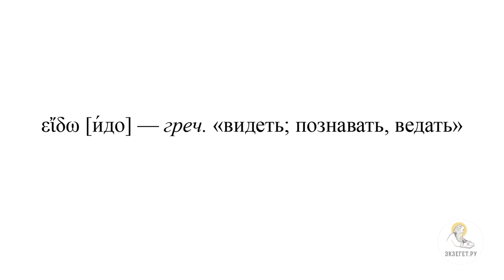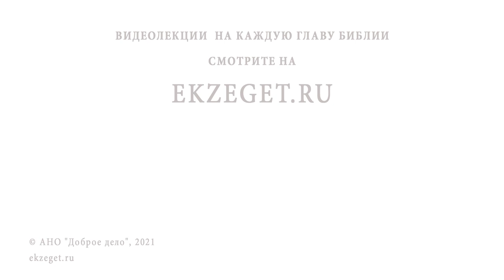ХРИСТОС И САМАРЯНЕ. Беседа Христа с самарянкой. Часть 3. Протоиерей Димитрий Юревич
В сегодняшнем видео вместе с кандидатом богословия, заведующим кафедрой библеистики Санкт-Петербургской духовной академии, членом Межсоборного присутствия Русской Православной Церкви Протоиереем Димитрием Юревичем говорим о беседе Иисуса Христа с самарянкой в Евангелии от Иоанна и касаемся следующих тем:

🔸 О 3-ей части беседы Иисуса Христа с самарянкой
🔸 О том, что самарянка пошла в Сехем и призывала прийти ко Христу
🔸 О дурной репутации самарянкой
🔸 О том, что самарянка начинает говорить с соплеменниками как Иисус построил диалог с ней
🔸 О реакции самарян
🔸 Об отношении самарян ко Христу
🔸 О том, что Господь отказывается от еды, принесенной учениками
🔸 О реакции учеников на слова Господа
🔸 О том, что наступает пресыщение от физических вещей
🔸 О том, что делание добрых дел насыщает, вдохновляет и питает человека
🔸 О словах Господа о жатве
🔸 О нескольких толкованиях этого момента
🔸 О жнецах
🔸 Об использованной Христом поговорке
🔸 О важности слов Христа Апостолам о том, что не только их заслуга в жатве
🔸 Об огромном богатстве которое получает человек становясь христианами
🔸 О том, что нельзя зацикливаться на самом себе
🔸 О том, что православные христиане не отступают от своей церковной традиции
🔸 О том, как свидетельство самарянки подействовало на самарян
🔸 О приглашении самарян о том, чтобы Иисус Христос с учениками остались на два дня
🔸 О враждебном настроении иудеев по отношению ко Христу
🔸 О важности познании Слова Божия
🔸 О событиях в жизни человека, когда люди понимают что событие было по Воле Божией
🔸 О чудесах в жизни христиан
🔸 О предупреждениях Апостола Павла относительно чудес
🔸 О словах самарян "сами слышали и узнали"
🔸 О смысле слова "узнали" в оригинале
🔸 О фразе "Истинный Спаситель мира Христос"
🔸 Об учении о Спасителе Мира в других религиях
🔸 О переводе слова "Христос"
🔸 О терминах "Христос" и "Спаситель"
🔸 О словах Апостола Павла, что Вера от слышания, а слышание от слова Божьего
🔸 О необходимости изучения Священного Писания